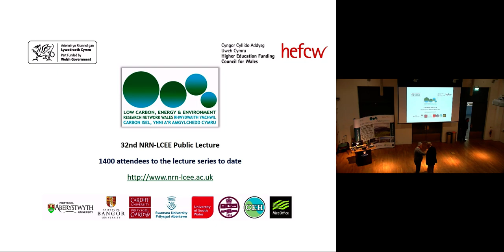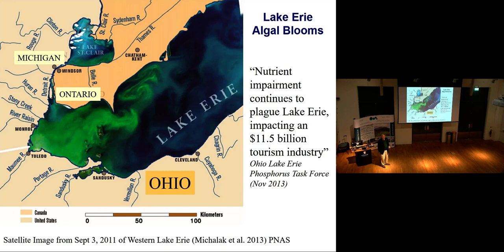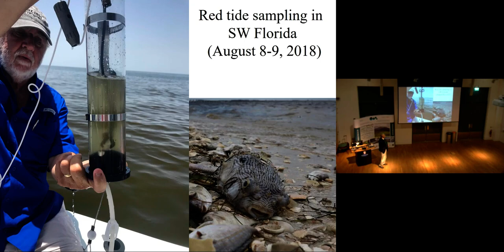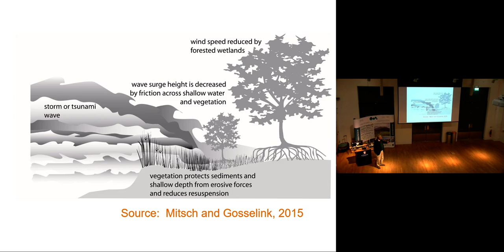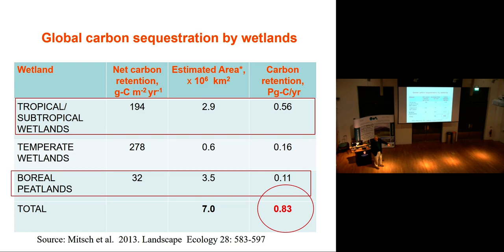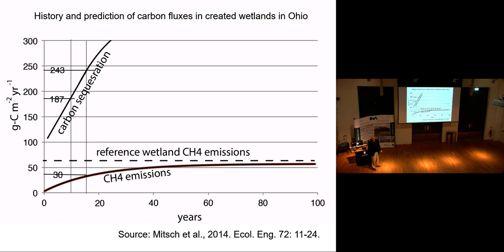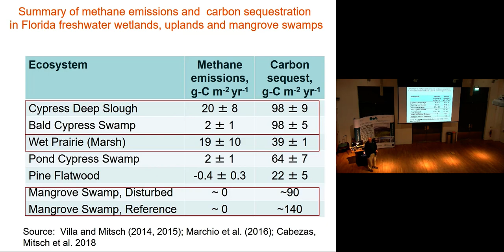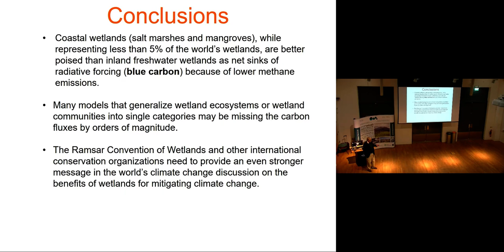32nd NRN LCEE Public lecture William J Mitsch 'The Role of Wetland Processes in the Global Carbon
In this lecture Dr. Mitsch provided an updated analysis of the balance between carbon sequestration and methane emissions in natural, created, and restored wetlands around the world, as well as illustrating models and previous studies that have attempted to balance these two fluxes to determine the net effect of wetlands on both carbon balances and net radiative forcing. Studies show that most wetlands are net sinks of radiative forcing; exceptions to this are some degrading boreal and tropical wetlands that have been drained and have become net sources of carbon dioxide.